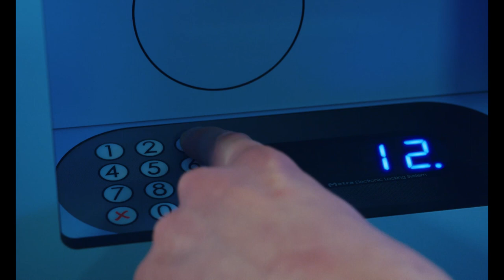IBRAHIM | Extrait - AU CINÉMA LE 9 DÉCEMBRE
IBRAHIM
Un film de Samir Guesmi
Avec Abdelrani Bendaher, Samir Guesmi, Rabah Nait Oufella, Luana Bajrami, Philippe Rebbot